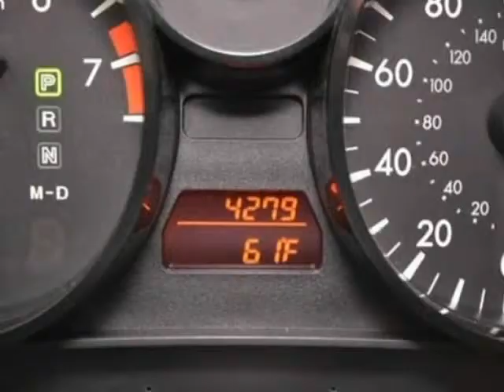2013 Mazda MX-5 Miata 2dr Conv Hard Top Auto Club (San Antonio, Texas)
2013 MAZDA MX 5 MIATA CLUB CONVERTIBLE: LIQUID SILVER METALLIC/ BLACK

 Oooooh Baby!!! This sporty little Miata MX-5 is FUN! Grab your sweetheart, put the top down and head for the hill country. You are going to be impressed with its faultless steering and nimble handling when you take it out on the winding roads. Under the hood is a 2.0 liter 16 valve I4 engine that generates 158bhp and 140 pound-feet of torque. The Club trim adds 17-inch wheels with high-performance tires, sporty front...